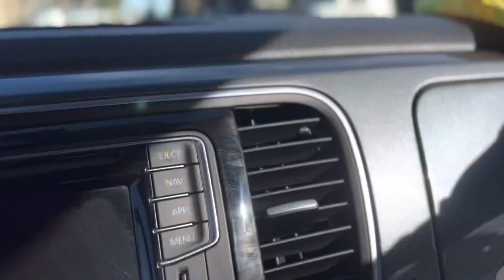VW Beetle Car Detail | San Antonio | Foam Cannon Wash | Convertible